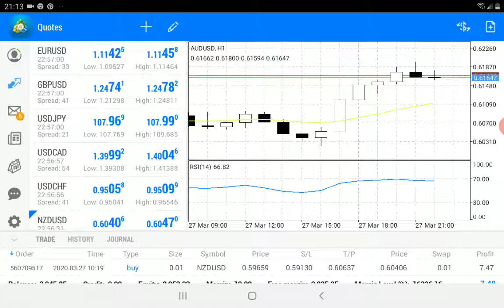Best currency pairs for forex trading in Hindi and urdu